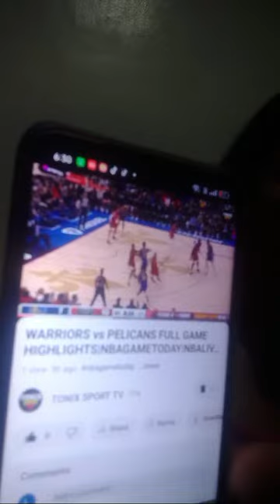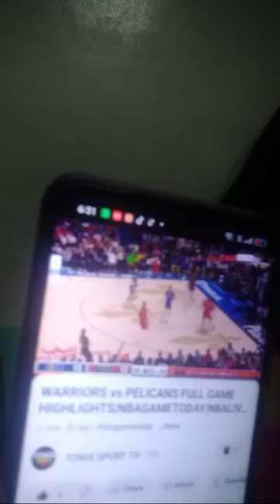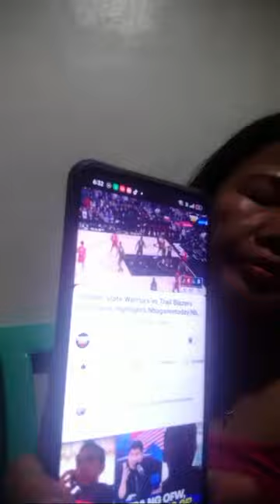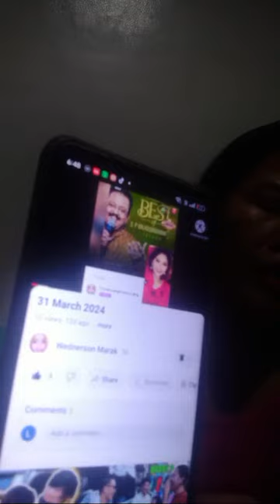Live Stream:;Lapagan Kantahan Dikitan